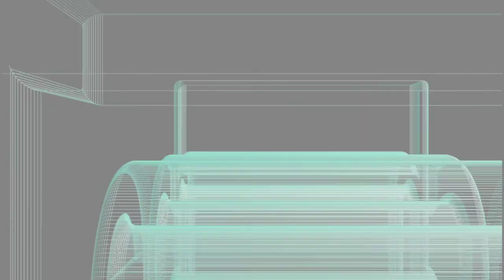Does The Umidigi Power Support Internal Shared Storage?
Today we do a followup on the Umidigi Power 5150 smartphone. This was shot at 1080p and uploaded at 1080p Please watch the whole thing folks! This video was shot on the Umidigi Power 5150 .If you are a creator look at the description below and check out tubeBuddy if you have not tried it yet!

Videos or Links mentioned or used in this video:
Umidigi Power